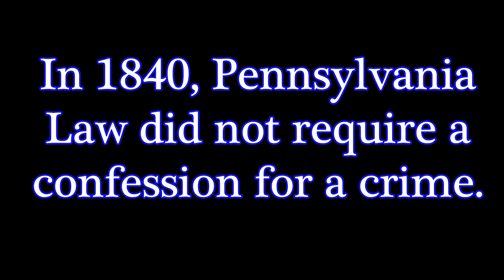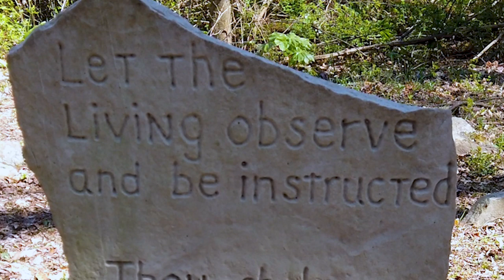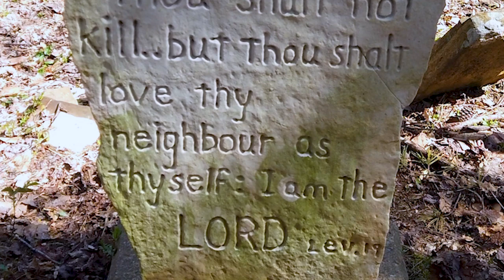Brown Family Cemetery and their Story